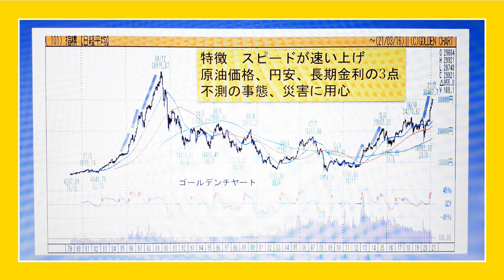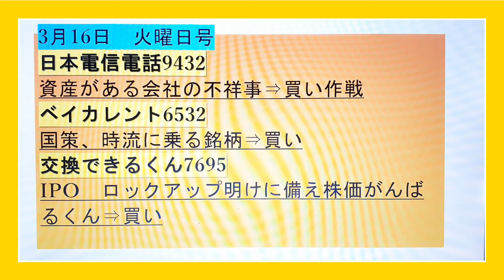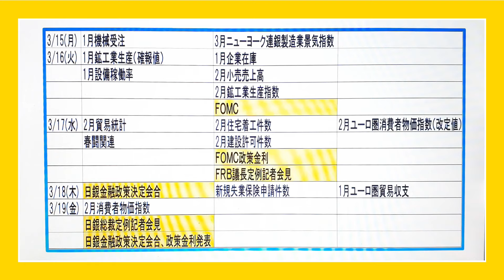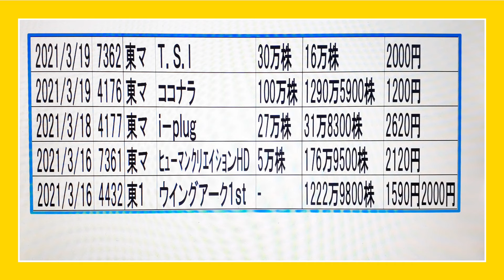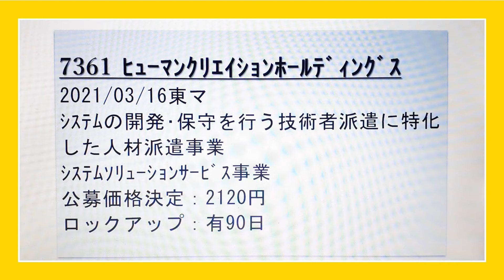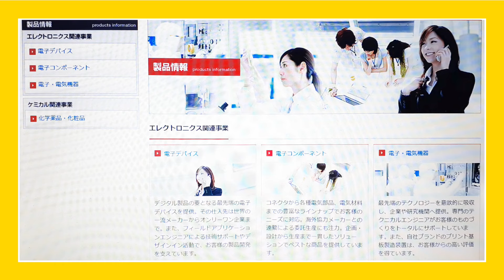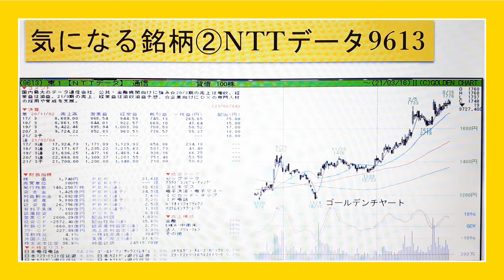木村佳子の気になる銘柄 知っていると慌てない経済スケジュールと銘柄選び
▶本日の動画チャプターリスト（目次）
0:00巻頭ムービー
0:22本日の動画構成
0:46月刊木村佳子3月号振り返り
1:08指標チェック
4:03気になる銘柄3月16日振り返り
5:05今日のテーマ　経済スケジュールと銘柄選び
7:40気になる銘柄①伯東（7433）
9:08気になる銘柄②NTTデータ（9613）
10:30〆の雑談

サイトからあるいはフアックス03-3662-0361でお申し込みいただければ地図入りはがきが届きます。
主催は日本証券新聞社
会場は以下の場所です。
大阪YMCA YMCA国際文化センター
〒550-0001 大阪府大阪市西区土佐堀１−５−６